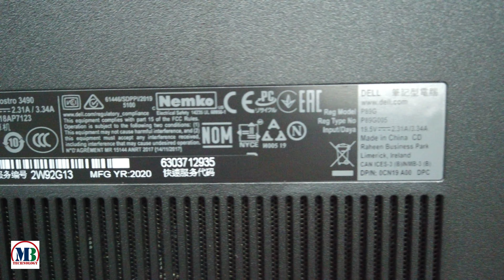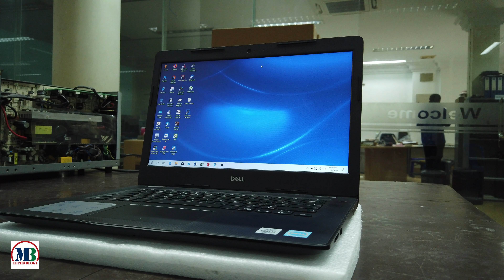Dell Vostro 3000(3490)Black i3-10110U Review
CPU / Processor 10th Generation Intel® Core™ i3-10110U Processor (2.10GHz up to 4.1GHz, 4MB Cache)
Operating System Window 10 Home Single Languge (64Bit)
RAM / Memory 4GB DDR4 (2666V) (1 x 4GB)
Storage 1TB (5400 RPM)
Graphic Intel® UHD Graphics
Display 14.0-inch HD (1366 x 768) Anti-Glare LED-Backlit Non-touch Display
Wireless Qualcomm® DW1810, 1 x 1, 802.11ac with Wi-Fi, Wireless LAN, Bluetooth 4.1
Network Realtek PCIe FE Family Controller 10/100/1000
Sound 2 tuned speakers with Waves Maxx Audio® Pro
Webcam Integrated Widescreen HD (720p) Webcam with Single Digital Microphone
Ports 2 USB 3.1 Gen 1 Type-A, 1 USB 2.0, 1 HDMI 1.4b, 1 Wedge-Shaped Lock Slot, 1 Power Jack, 1 SD Media Card Reader (SD, SDHC, SDXC), 1 VGA, 1 RJ45 (10/100/1000Mbps GBE), 1 combo headphone / microphone jack, Fingerprint.
Battery 3-Cell, 42WHr, Integrated battery
Weight 1.72 Kg (3.81lb)